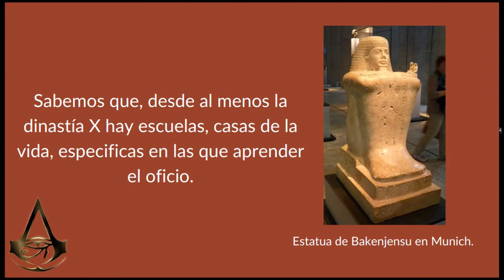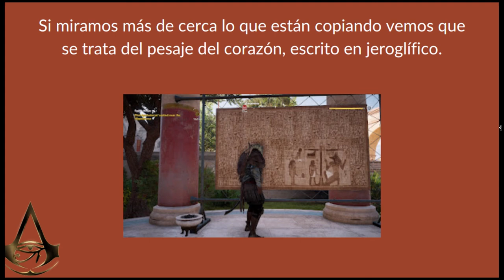Assassin's creed origins (XI): Escribas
En este vídeo hablamos de la profesión de escriba comparando ejemplos vistos en el juego con la realidad histórica

Bibliografía:

Padró, Josep - Historia del Egipto faraónico, 2014

Padró, Josep - Secretos del Antiguo Egipto, 2020

Parra, José Miguel - La vida cotidiana en el antiguo Egipto, 2015

Parra, José Miguel - Gentes del Valle del Nilo, 2003

Wilkinson, Toby - Auge y caída del antiguo Egipto by Wilkinson, 2011.